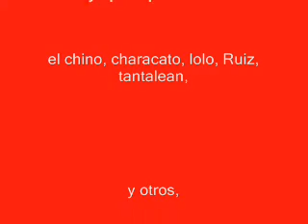CULTURAL PEDREGAL once estrellas viejas glorias 1993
grabado en 1993 en la hindrandina de moyopampa...viejas glorias que dieron alegria a todo pedregal en los años 80